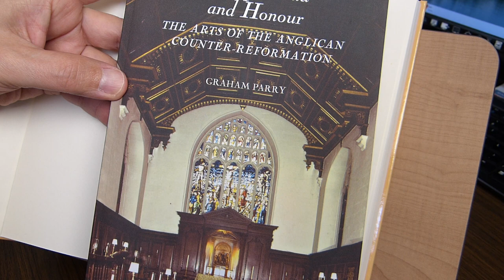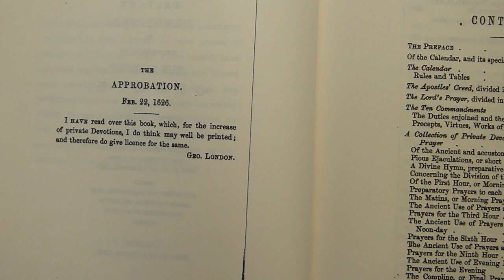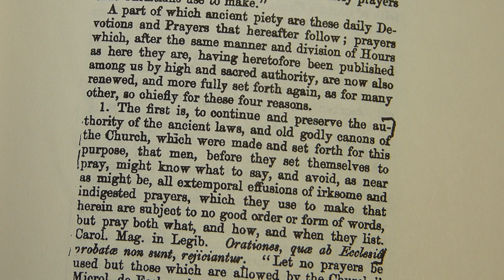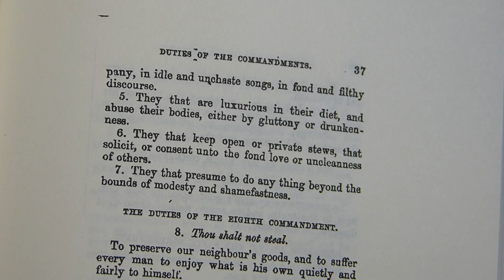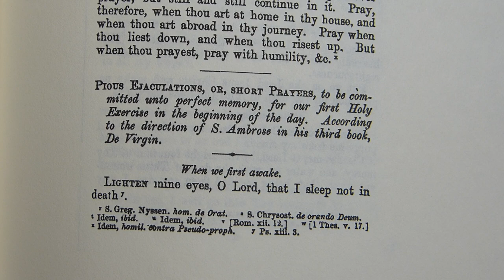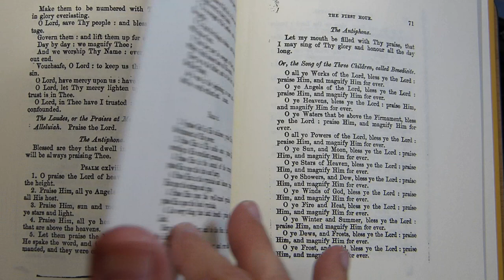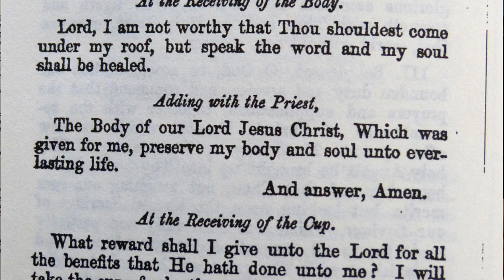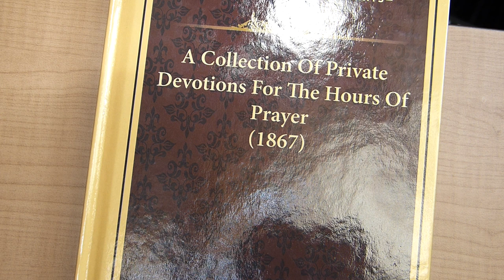John Cosin's Private Devotions for the Hours of Prayer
A review of John Cosin's "A Collection of Private Devotions for the Hours of Prayer." The work was first published in 1627. It was reprinted in 1867 by James Parker & Co. in London. The volume I review here is a Kessinger's Legacy Reprint of the 1867 edition (ISBN 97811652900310).

The volume is a glued hardback, about 9.25 x 6.25 x 11/16 inches in dimensions. The font is roughly 9.5 points in height. This edition uses modern characters.

Cosin's "Private Devotions" is said to have been produced at the request of King Charles I, for the use of his queen's maids of honor.

The volume includes overviews of the Apostles' Creed, The Lord's Prayer, and the Ten Commandments. The heart of the book is a series of private devotions for use at the four hours of prayer (the First Hour, the Third Hour, the Sixth Hour, and the Ninth Hour) and Compline. The collects for the year are included, as well as prayers for receiving the Eucharist, for the King and Queen, for Ember weeks, for the sick, and for sundry purposes.

Video Contents

00:00 Introduction
01:55 A brief biography
03:32 Durham and its cathedral
04:03 The table of contents
06:01 The preface
08:23 Why saints days?
09:11 The Apostles Creed, The Lord's Prayer, and The Ten Commandments
12:24 Short prayers to be memorized
13:28 The Hours of Prayer
17:24 Miscellaneous
18:04 Prayers related to the Eucharist
19:40 Prayers for the King and Queen
19:50 Ember Weeks
20:08 Other prayers
21:56 The end